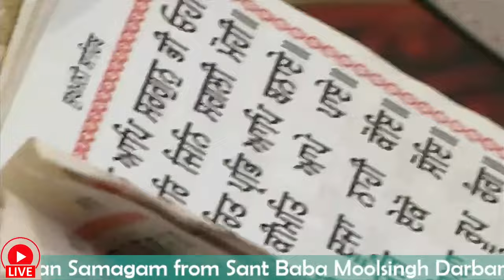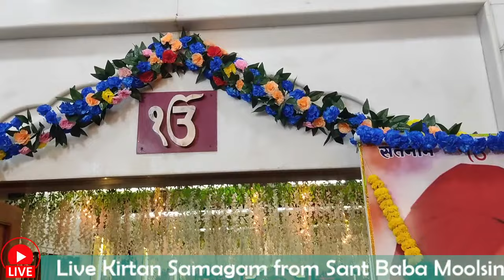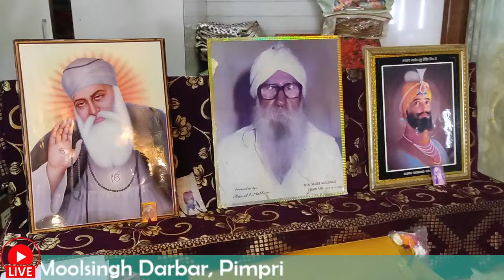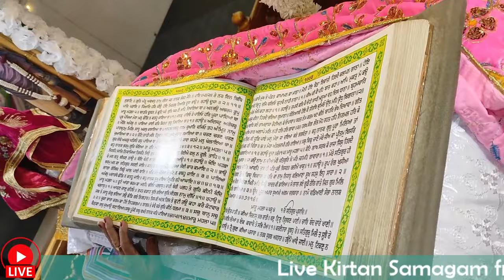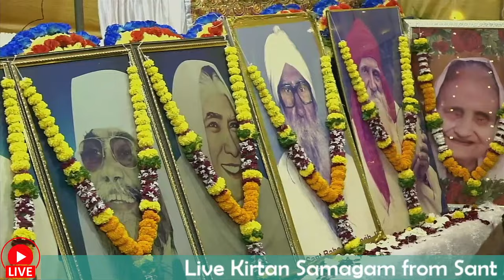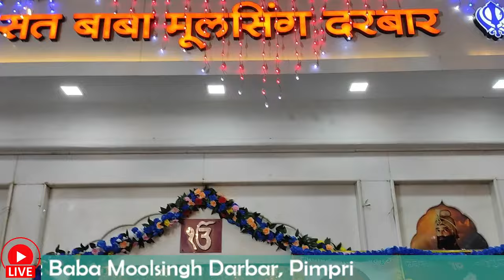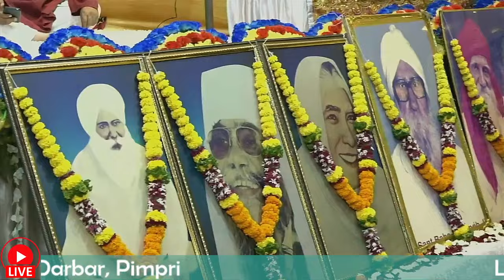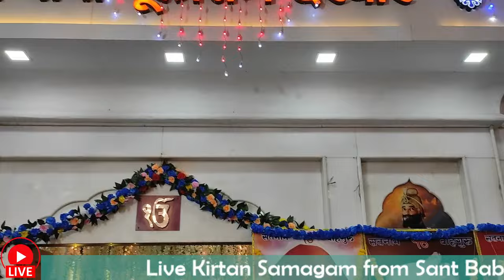Day 2 Evening Varsi Samagam - Sant Baba MoolSingh Ji | Live from Sant Baba Moolsingh Darbar, Pimpri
Live Telecast of Kirtan Darbar from Sant Baba Moolsingh Darbar, Pimpri. on occasion of Varsi Samagam of Sant Baba MoolSingh Ji

Kirtan Sewa by
Path Shri Sukhmani Sahib, Pimpri Sangat
Path Sodar Rehras Sahib, Pimpri Sangat
Bhai Tajinder Singh Ji, Adi Amma Darbar, Pimpri
Bhai Ajay Singh Ji, Nagpur wale
Bhai Surinderpal Singh Ji, Raipur wale
Bhai Rakesh Singh Ji, Mumbai wale
Bhai Jagjeet Singh Ji Babiha, Delhi wale

 @Dhan Guru Nanak Darbar Ulhasnagar 3   @Adi Amma Group - Ulhasnagar   @Gurbani Kirtan - Adi Ama Darbar, Pimpri ​